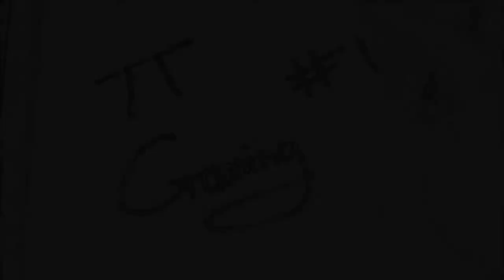Retro Corner- Doom with Peter #2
Peter is storming mars strongholds on DOOM. Join him as he slays the mighty demons and zombies that dwell there!